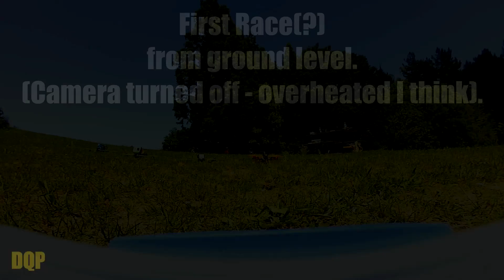TMR FPV Racing - Ohauiti Reserve 2016-12-17